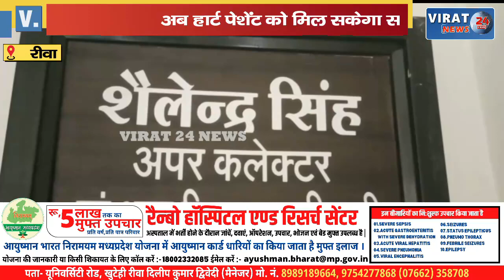🔻रीवा- कांट्रैक्टर और क्रेशर संचालक की मदद से हार्ट पेशेंट को मिल सकेगा समुचित उपचार !